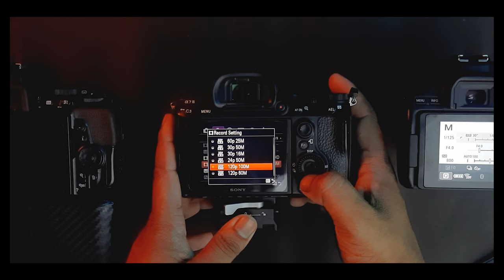Cinematic Camera Settings for your Videos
In this video, I have explained the art of adjusting camera settings to achieve that coveted cinematic look. Discover the power of utilizing zebra patterns to optimize exposure control, ensuring your highlights and shadows are perfectly balanced. We also delve into the realm of log picture profiles, unraveling their potential to enhance dynamic range and provide more flexibility in post-production color grading. Learn how to harness the magic of zebra and log picture profiles, and take your videography skills to new heights.

Gate by KV

 • Gate – KV (No Cop...

🎵 Track Info:

Title: Gate by KV
Genre and Mood: Hip Hop & Rap + Romantic